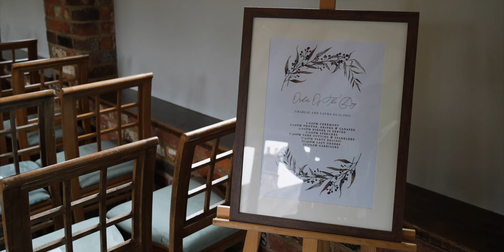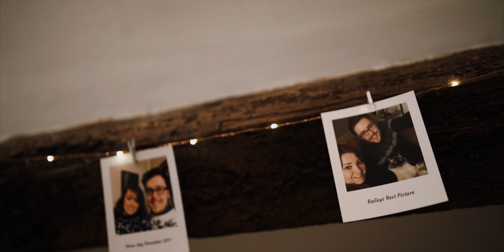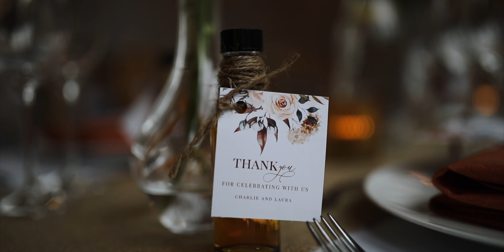Laura and Charlie Wedding - Dodmoor House